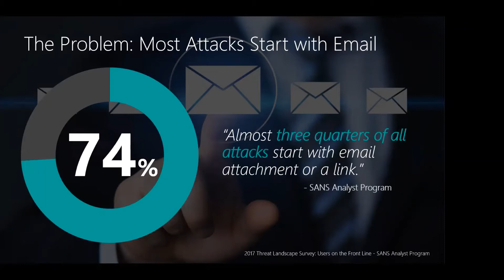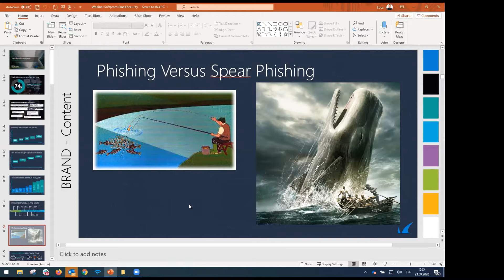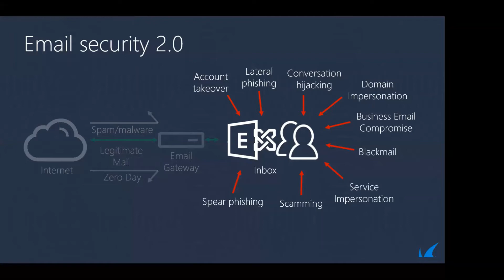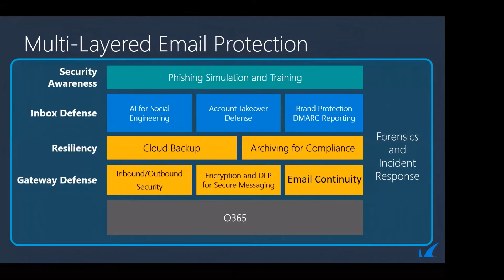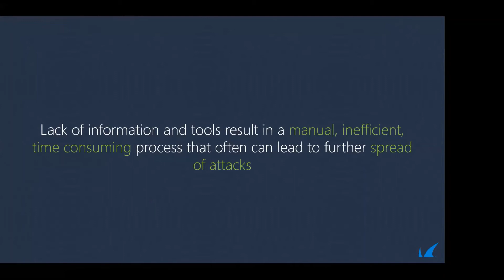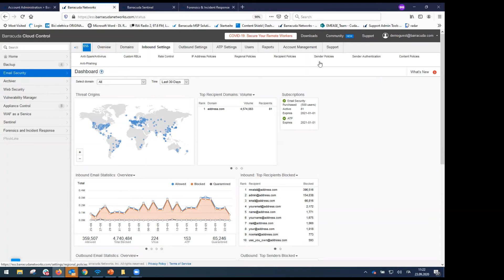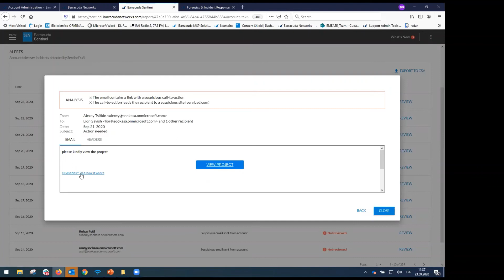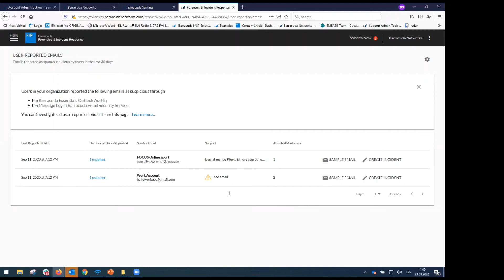Вебинар: 13 "не друзей" электронной почты, о которых следует знать прямо сейчас. 23.09.20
Защитите свой бизнес от 13 наиболее распространенных типов email-угроз, в том числе сложных, предназначенных для проникновения через защищенный шлюз.

На нашей встрече мы рассмотрели подробный обзор современных эволюционирующих почтовых угроз, включая их риски и влияние на компании, а также то, как машинное обучение и защита на основе API для почтовых ящиков могут заполнить пробелы в почтовом шлюзе и помочь обеспечить полную защиту электронной почты от атак.

А также:
Защита от сложных почтовых угроз, способных обойти систему защиты и вызвать хаос, с помощью методов бэкдора, включая спуфинг, социальную инженерию и мошенничество.
Защита сотрудников на уровне почтовых ящиков с помощью правильного сочетания технологических решений и обучения основам безопасности.
Использование многоуровневой стратегии защиты, чтобы радикально снизить восприимчивость к почтовым атакам и помочь лучше защитить свой бизнес.

Присоединяйтесь для участия в информативной встрече с подробным описанием 13 угроз, а также анализом и решений, которые помогут укрепить вашу защиту электронной почты в условиях меняющегося ландшафта угроз.30+ Клиентов на территории СНГ, используют решения Barracuda Netwotks.

Докладчики:
Luca Bin - Barracuda Email Security Experts